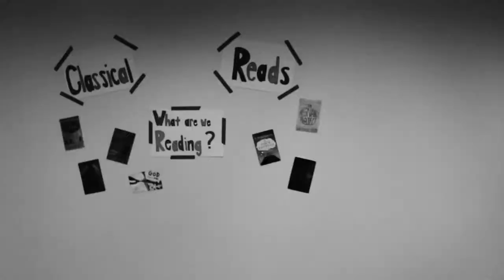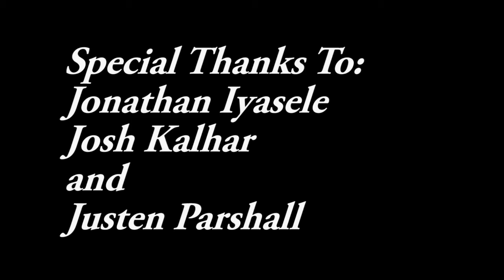PonoVanDusen Going Viral